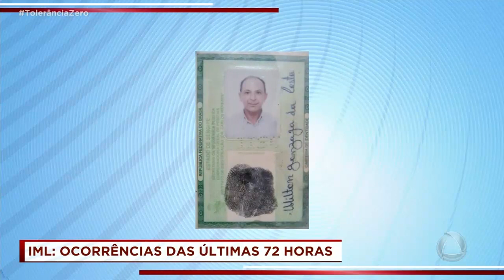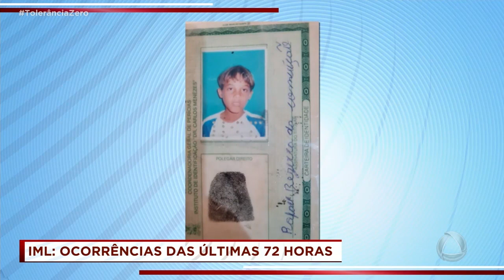IML registrou 11 ocorrências nas últimas 72h - Tolerância Zero